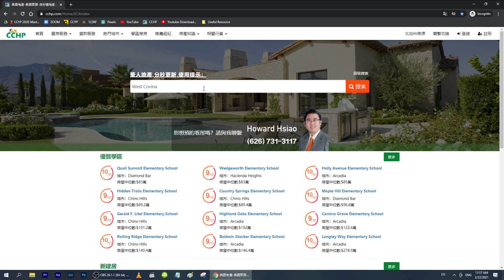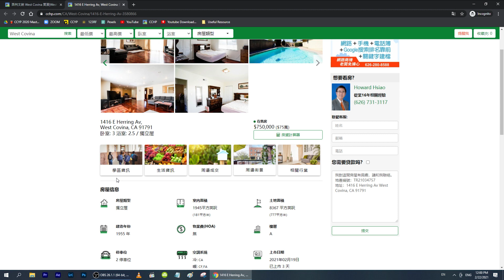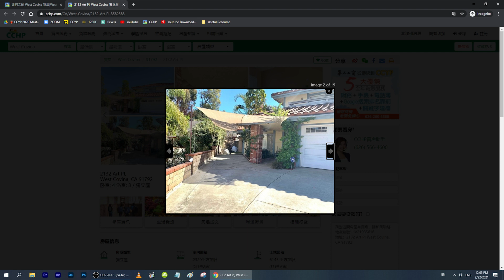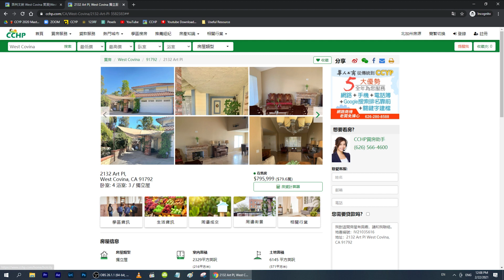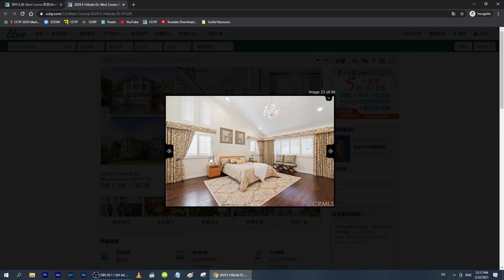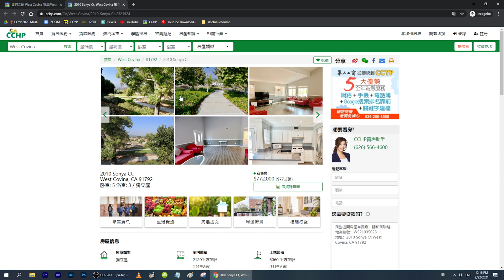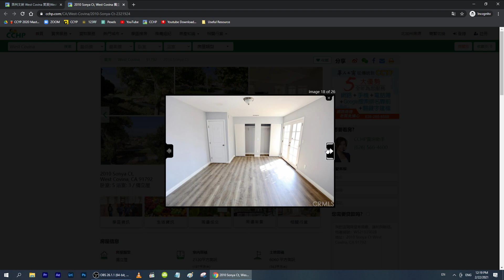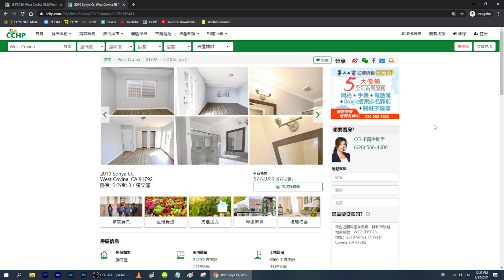West Covina西柯汶纳選房攻略 | 如何買到性價比高的房子？| 美國買房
华人工商，地产网，大家好。今天呢，主播带大家来看看一座性价比极高的城市 West Covina 西柯汶纳。生活啊，很多时候，不要只看看绝对值。要看百分比，也要看综合数值，对吧
该市的教育虽然并不十分突出，但是房价的性价比比较高。目前，房价中数约为50万美元。另外，该市房价增长也较快。根据有关数据统计，2015年，西柯汶纳的房价同比增长率为5.9%。已经跃居洛杉矶县房价最高的前20名城市之一，排名第18位。该城市交通方便，10号州际公路经过。距安大略国际机场25分钟车程，距离LAX50分钟。

West Covina是美国加利福尼亚州南部洛杉矶县的一座城市，位于洛杉矶市以东，主要为住宅区。West Covina在1923年注册成立为一个独立的城市，以区别城市Covina 。在随后的几十年，核桃林和柑橘园种植继续的蓬勃发展。West Covina位於南加州洛杉矶县东圣盖博谷，亚裔人口占2.5万
人，其中华人占多数，也是一座华人人口聚集的城市。

据华文媒体报道，近年来随着中国经济的快速发展，西柯汶纳引来了中国的投资。2014年10月中旬，西柯汶纳市华人投资假日酒店开始营运并举办开业仪式。与假日酒店并立的还有另外两家酒店，也是华商投资经营。据了解，该市市内3000余个商家已有超过20%是华商经营。华商投资也帮助了该市的经济发展和就业。

West Covina风景也很好，位于该市的格雷司特荒野公园(Galster Wilderness Park)提供高度开发的洛杉矶居民休闲接触大自然的场所，公园内有核桃木等加州原生植物提供野生动物栖息场所。西柯汶纳市由于华裔众多，治理该市政府的政府官员也出现了华裔议员和市长助理。目前在重建部门有能讲广东话、越南语、菲律宾话及中文的工作人员。由于引进更多商家，每年该市销售税增加百万元。华人居民也从占人口15%增加25%。将该市原有10%的华人商家增加到近40%，新增添700余个各类商家，创造千余个工作岗位。

CCHP.COM －买屋、卖屋不伤脑筋
许多消费者为了寻找一间中意的房子，在购屋前总是重覆着洽询、带看、配对等流程，如果这家找不到再换另外一家，往往浪费了自己以及买卖双方许多的时间，CCHP.COM华人工商地产网听到了您的心声。

CCHP.COM华人工商地产网提供、买屋、租屋、房屋贷款等资讯，是南加州最完整的地产网站，我们有上市屋搜寻，包括Arcadia、Azusa、Chino、Covina、Hacienda Heights、Irvine、Orange 、Rowland Heights、San Gabriel、Walnut等热门城市；还有图片、地图、学区可搜寻，并且提供线上看屋等服务。

CCHP.COM华人工商地产网并不是房屋仲介公司，我们不牵涉到任何房屋租赁买卖，纯粹服务更多的南加华人，提供一个中文内容便利又快速的买屋、租屋的查询环境。

CCHP.COM华人工商地产网不断更新功能，目前网站流量更是逐渐成长，欢迎亲爱的地产经纪们一同加入，CCHP.COM华人工商地产网是您在网路的门市，让我们为您服务，共同开创房仲市场。